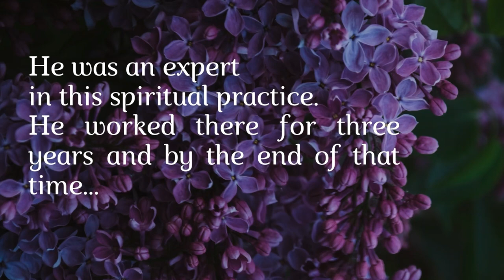Ho'oponopono - Original Prayer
What Is Ho’oponopono?

Ho’oponopono is an ancient Hawaiian practice for forgiveness and reconciliation. It’s more than the prayer alone.

It's a process of making things right in your relationships -- with others, ancestors, deities, the earth, yourself.  The foundation of this practice is unity: an unbreakable bond connects you to everyone else, even though we seem so separate.

When errors are corrected externally, errors are corrected internally. When you “cleanse” your consciousness, you contribute to the cleansing of the “collective consciousness.”

When you forgive others, you both, are forgiven because...

As within, so without.

There are four forces at work in this prayer: repentance, forgiveness, gratitude, and love. These are reflected in the four phrases that make up the prayer.